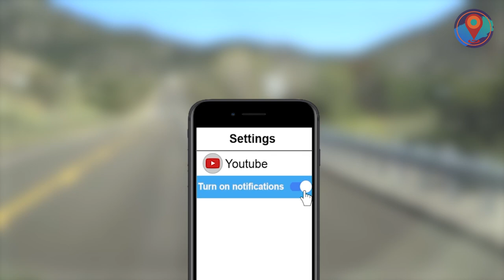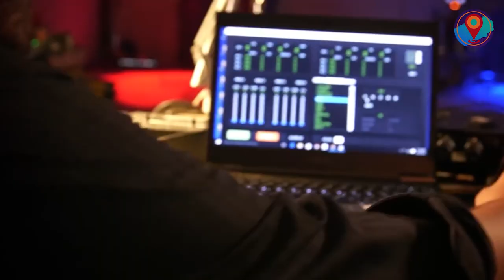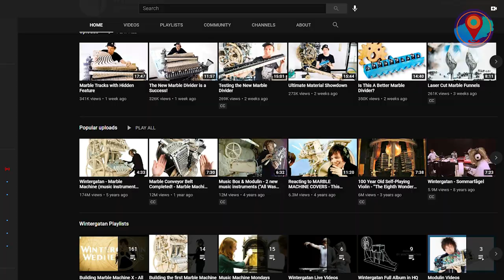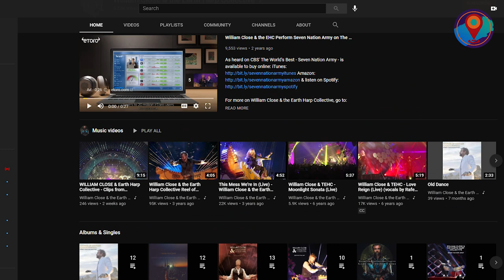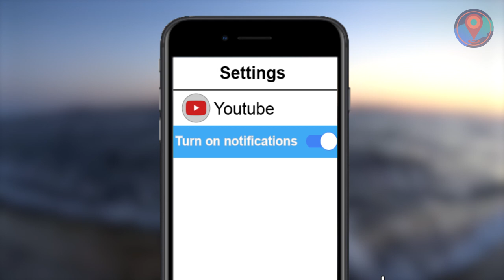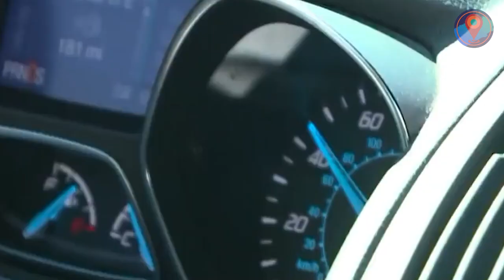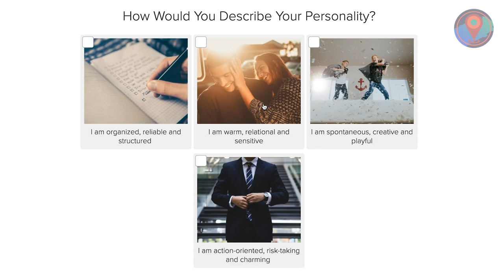Strangest Musical Instruments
We ranked the 10 Strangest Musical Instruments!

Wanna impress someone but your old boom box strategy has become too cliche? Not to toot our own horn, but we might have just found the perfect instruments that are sure to make your lady love swoon! That is, if you ever learn how to play them! Let’s dabble in these 10 Strangest Musical Instruments!

So, which of these kickass instruments would you like to try your hand---or your wheels at?

Now here’s something that will surely rattle your eardrums. Check out our list of the 10 Scariest Sounds on Earth! Click the link!